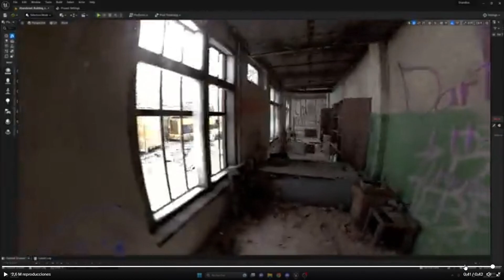UNRECORD ha presentado una cinemática, cámara en el escenario de Unreal Engine 5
Demuestro que han presentado una cinemática, y no un juego completo ni por asomo.